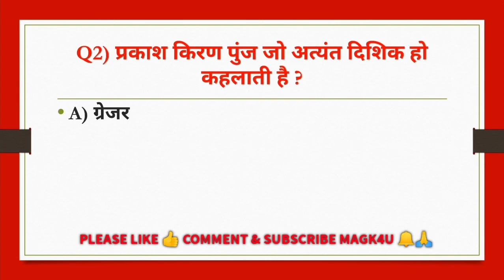👍Science Question for Railway group d 2021//GKShorts@shorts GK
railwaygroup-d
is video me general science ke previous year question and answer hai।।